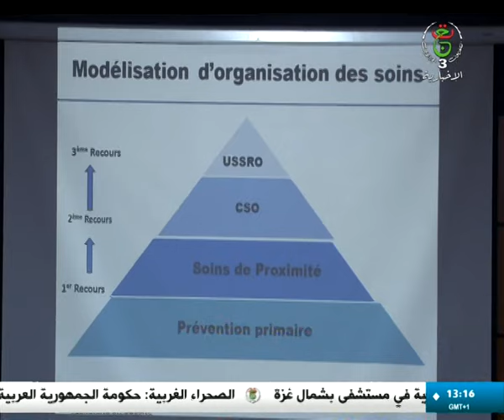صحة - استراتيجية وطنية ودليل طبي لمكافحة داء السمنة